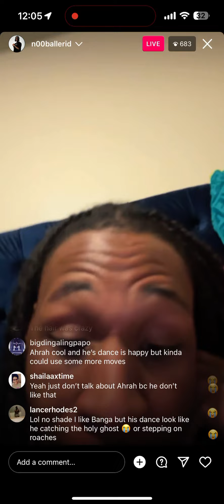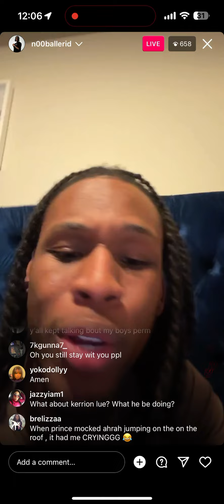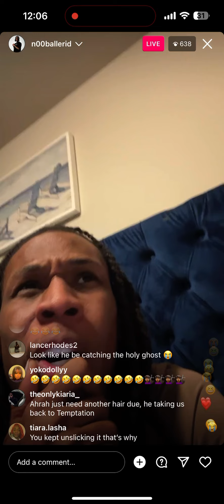BadBoys Texas Gives His Opinion Of Ahrah Banga During The Season